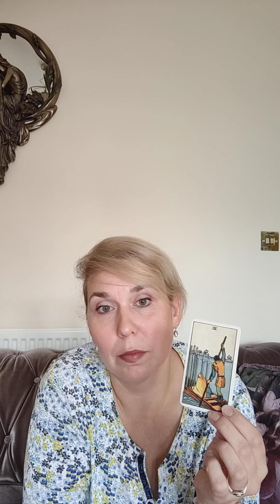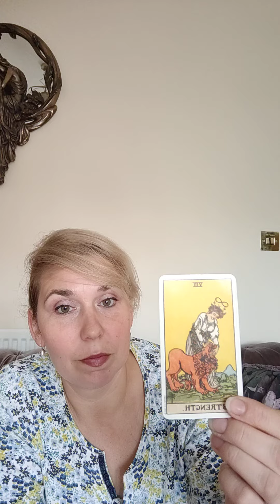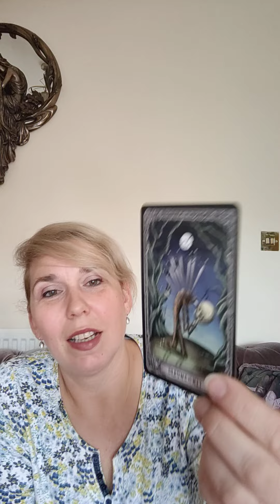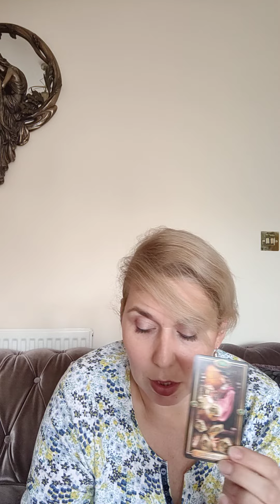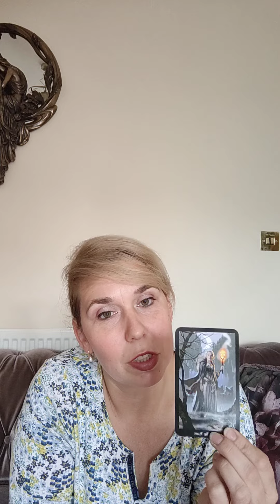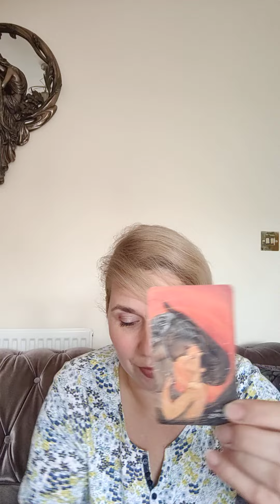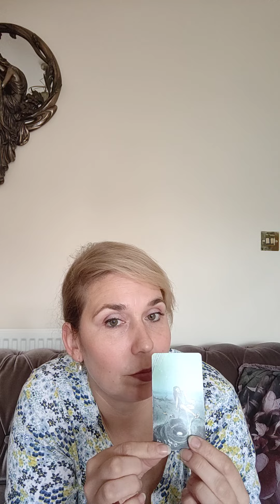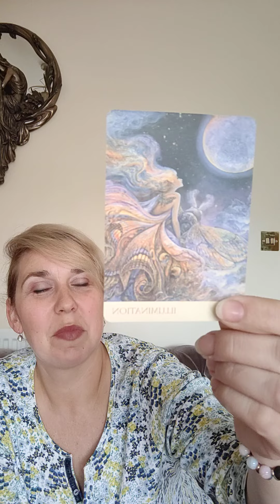♎Libra Tarot Reading for October 2022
This is a Tarot reading for the Libra ascendent for the month of October 2022.
Find out all about  your fortune, luck, love, life and career for the month ahead also good advice on what's to come.

About me :
I've been learning tarot reading from my teachers and mentors
- Angela Pearl
- Anastasia Moon

I'm also preforming Theta Healing sessions for anyone that's interested in improving their life situation in general, their health, and any issues that might occur.
I've studied Theta Healing directly from the founder Vianna Stibal.

I can do numerology and give advice on you issues in life based on this.
I also perform different rituals like moon rituals and ancestors rituals.